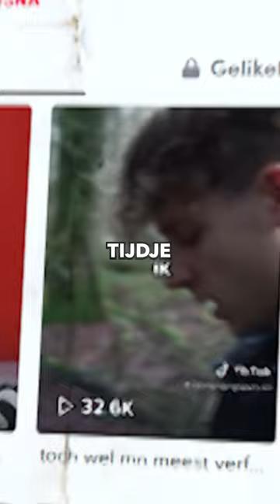Dit Gebeurt Er Als Je Kruit Uit De Oorlog Aan Steekt! 😳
Wat Gebeurt Er Als Je Kruit Uit De 2de Wereld Oorlog In De Fik Zou Steken?